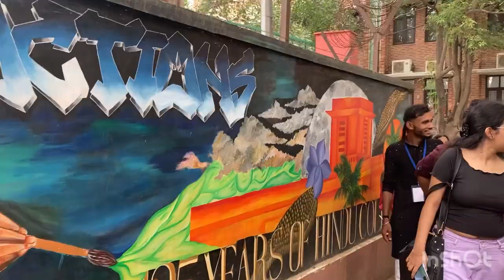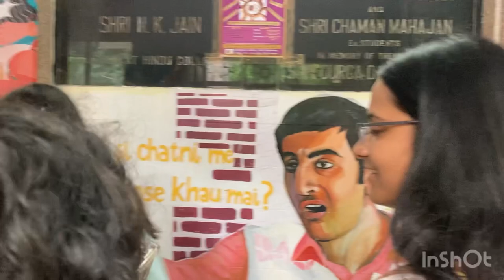Hindu College | Orientation Day | Campus Tour